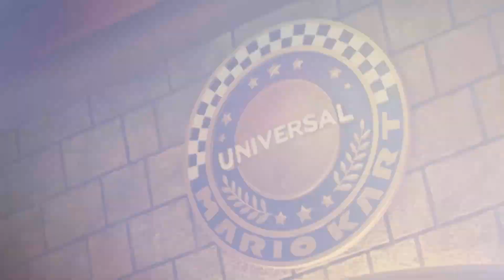NINTENDO Y UNIVERSAL TIENEN GORDOFOBIA SEGUN ARGUMENTAN ALGUNOS FANS DESCONTENTOS